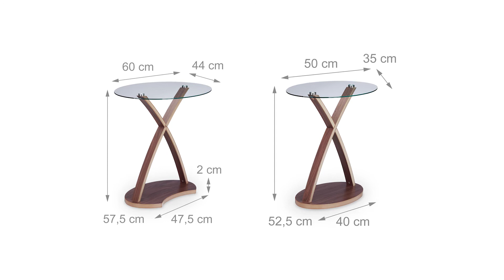Beistelltisch Glas oval im 2er Set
Die ovalen Beistelltische im 2er Set passen perfekt zu modern eingerichteten Arbeits- und Wohnzimmern. Sie können die transparenten Glastische vor Ihrem Sofa platzieren. Die kleinen Loungetische sind als Ablage für Fernbedienungen und Knabbereien ideal.

Auch als Dekotische mit Blumenvasen oder Fotorahmen wirken sie sehr ansprechend. Die sich überkreuzenden Holzbeine sind ästhetisch und in unaufdringlicher Natur-Optik. Wenn Sie die Satztische an der Sockel-Einkerbung zusammenschieben, sparen Sie in kleinen Räumen Platz.

Beistelltisch oval im 2er Set
• Niedrige Höhe
• Max. Belastung pro Tisch: ca. 4 kg
• Material des Gestells: Holz
• Material der Tischplatte: Gehärtete, transparente Glasplatte
• Farbe des Gestells: Natur-Optik, Braun

Satztisch Glas kleines Element
• Beistelltisch-Höhe: ca. 52,5 cm
• Maße der Glasplatte HxBxT: ca. 0,7 x 50 x 35 cm
• Sockeldicke: ca. 2 cm
• Sockelbreite: ca. 40 cm

Satztisch Glas großes Element
• Beistelltisch-Höhe: ca. 57,5 cm
• Maße der Glasplatte HxBxT: ca. 0,7 x 60 x 44 cm
• Sockelbreite: ca. 47,5 cm

Glastisch mit elegantem Holzgestell
• Im modernen Design: Sich überkreuzende Holzbeine
• Tische können durch Einkerbung an Sockel teilweise ineinandergeschoben werden
• Zusammengestellt nur ca. 60 cm breit - Auch für kleinere Zimmer geeignet
• Perfekt für Wohnzimmer, Arbeitszimmer, Wartezimmer, Flur
• 2 Ablagen für Telefon, Handy, Zeitung, Fernbedienungen, Getränke, Obst-Etagere
• Ziertische sind auch ohne weitere Deko, wie Vasen oder Bilderrahmen, stilvolle Möbelstücke

Lieferumfang
• 2x Tischplatten aus Glas
• Jeweils Sockel und 2x Holzbeine
• Montagematerial
• Dekorationsartikel sind im Lieferumfang nicht enthalten